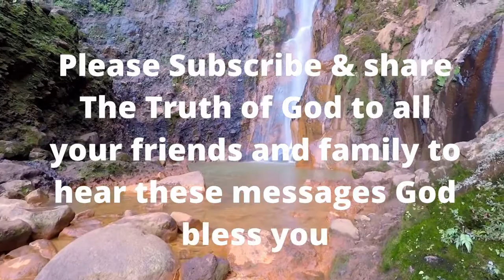A young man saw pastor gino jennings in his dream for the first time